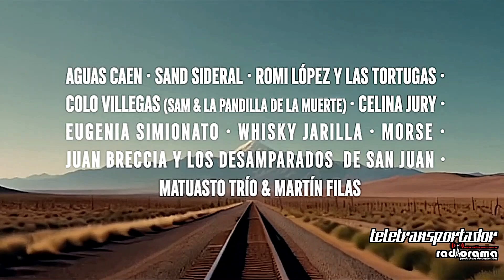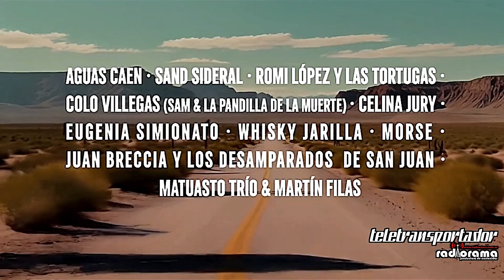TELETRANSPORTADOR PGM273 ROMI LÓPEZY LAS TORTUGAS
Teletransportador​​​​​​​​​​​ "el programa de streaming que transmite shows y eventos exclusivos a la comodidad de tu hogar"...y básicamente, seguimos democratizando y accesibilizando a tus grupos y artistas favoritos para que puedas vivirlos y disfrutarlos en tu zona de confort.
100pre+ música al alcance de tod@s!